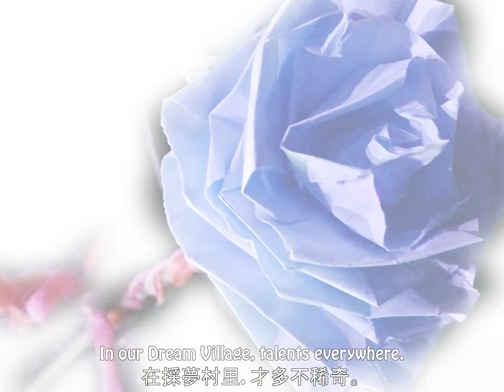Macao - United States Multi-Award Winning Animation: The Stories of Dream Village by Angela Lao 劉安琪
Our Website 我們的網站: caca-angelssky.com We are Angels Sky Stories: Macao - United States - Hollywood - California - Los Angeles - Malaysia - England - International Funny Animation and Film by Angela Lao 我們是安琪軒: 澳門 - 美國 - 荷里活 - 大馬 - 英國 - 國際動畫及影片 - 劉安琪 Macau
Multi-Award Winning Animation 獲獎無數動畫

Puppets Stop Motion Animation:
採夢村的故事 The Stories of Dream Village
導演: 劉安琪 (澳門)
Director: Angela Lao (Macau)

採夢村就是採集夢想的村莊, 在這裡聚集了很多才子才女, 每個人都有他們的夢... 有的想在村里成立圖書館, 有的想開首家診所; 有的想辦藝術展覽, 有的想擴大集團... 這並不難, 在採夢村住的村民, 只要肯努力, 有大志, 不懼怕風雨的磨煉, 他們的夢總會有實現的那一天...
Dream Village is a place to collect dreams. In here, talents are all around. Everyone has their own dream. Some wished to build up a library. Some wished to open a first clinic; Some wanted to create an art exhibition, as some wanted to expand their corporation... It's not difficult. Only if a Dream Villager is willing to be hardworking, ambitious, and not to fear the training from the storms, their dreams will surely come true in one day...